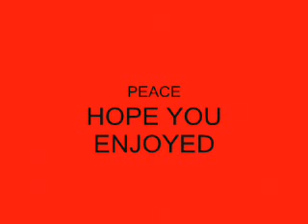RIDIN DIRTY (GTA VERSION)